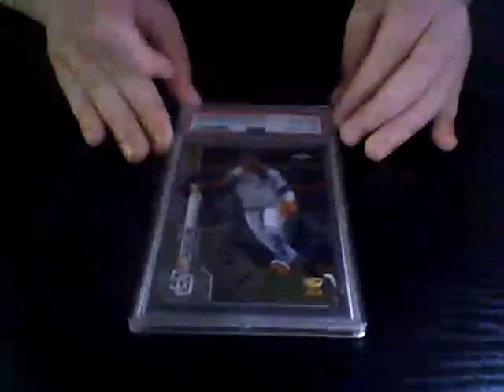Rate the Card | Day 1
Also follow @Astro_874 on tiktok